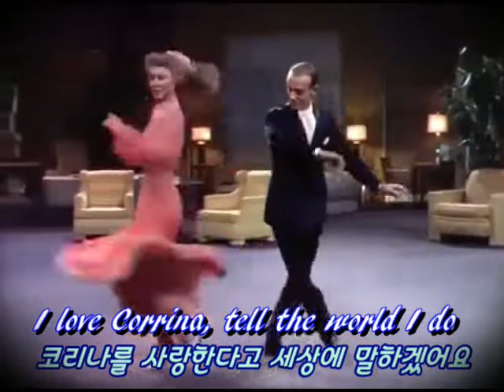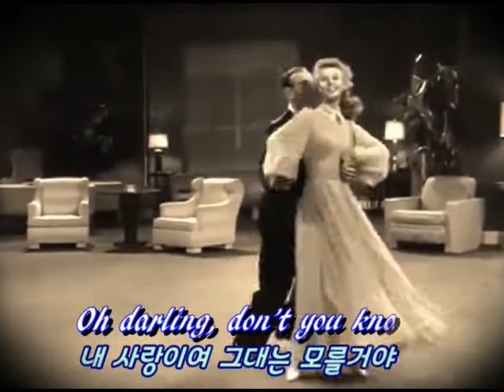CORINA, CORINA - Ray Peterson (영어, 한글자막 English & Korean captions)